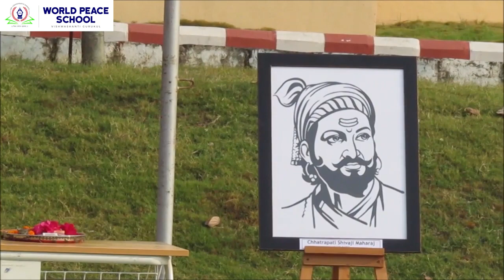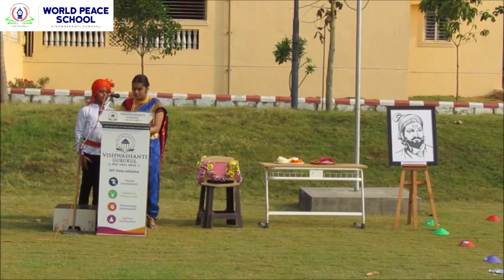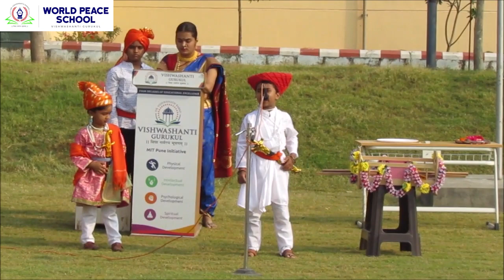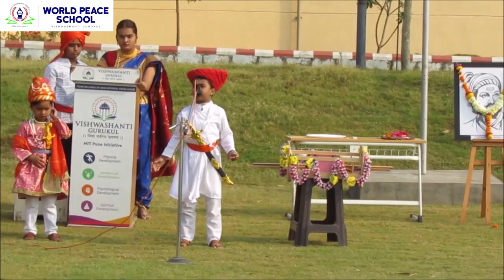Shiv Jayanti Celebration | World Peace School | Alandi | 2020 - 2021